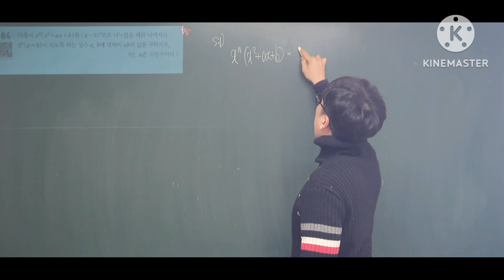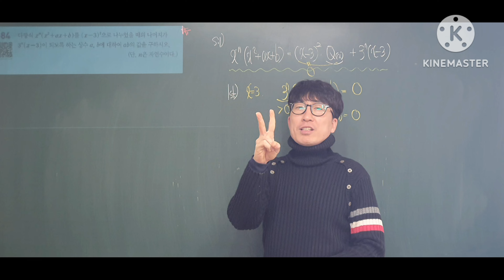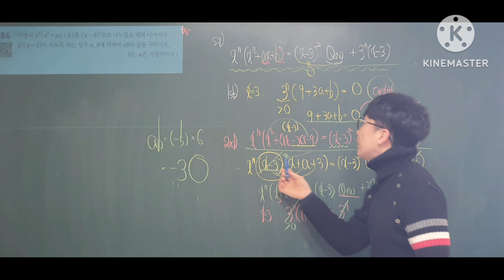공통수학1 84